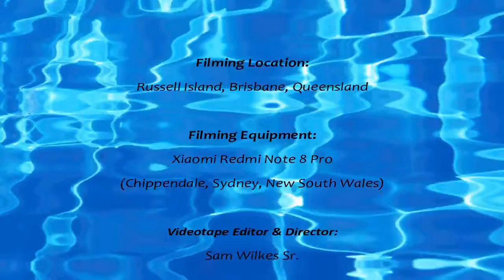Island Life - Episode 387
This was originally uploaded on Dailymotion on July 2, 2021 (originally recorded June 25, 2021).

Unfortunately, due to future concerns at Dailymotion, we have decided to exit our deal with them and instead move back in with YouTube.